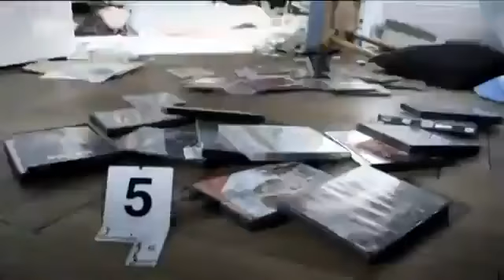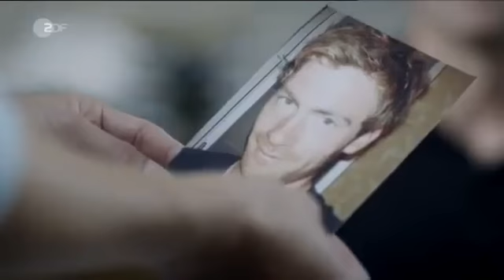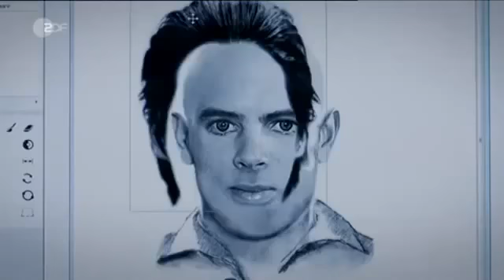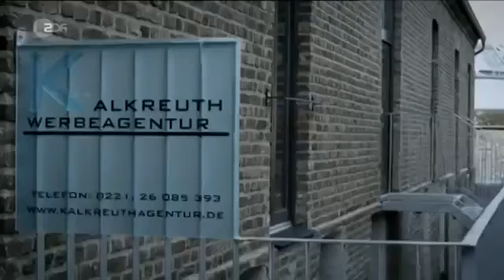Soko Köln Der Feind an meiner Seite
Staffel 7 Folge 142
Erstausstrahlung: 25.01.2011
Eine junge, erfolgreiche Frau wird tot in ihrer Altbauwohnung gefunden. Anna wurde erschlagen, vermutlich von einem gewalttätigen Freund. Die Nachbarn haben offenbar, und nicht erst in dieser Nacht, weggehört. Annas Freund Anselm leugnet die Tat, doch die Indizien sprechen gegen ihn. Als die SOKO aber von Beate, der besten Freundin und Arbeitskollegin des Opfers, erfährt, dass Anna noch immer von ihrem gewalttätigen Ex-Freund Jan verfolgt wurde, sehen sie in ihm den Hauptverdächtigen. Anna hatte sich mit Hilfe von Beate und deren Ehemann Holger eine Wohnung besorgt, in der sie vor Jans Nachstellungen sicher zu sein glaubte. Jan gibt zu, Anna früher misshandelt zu haben, leugnet aber den Mord. Angeblich habe er gar nicht gewusst, wo er Anna hätte finden können. Aber nicht nur Karin zweifelt an Jans Glaubwürdigkeit.

Vanessa bringt sich sehr stark in den Fall ein. Das Schicksal der jungen Frau geht ihr ganz offenbar an die Nieren. Und sie läuft Gefahr, ihre Unvoreingenommenheit zu verlieren.

Aber es gibt noch einen Verdächtigen: Einen Kleinkriminellen, der ein Stockwerk über der Ermordeten wohnt, ist im Besitz von Schmuckgegenständen, die dem Opfer gehört haben. War es also doch ein Raubmord? Doch Vanessa lässt nicht locker. Sie vermutet sogar, dass auch Beate von Jan unter Druck gesetzt und geschlagen wurde, denn die Frau hat Angst und versteckt Verletzungen. Hatte Jan Beate gezwungen, ihm Annas Aufenthaltsort zu verraten?

Was es mit Annas Verletzungen auf sich hat, wird sich, zur Überraschung aller, bald zeigen. Und damit wird auch Annas Tod in einem anderen Licht erscheinen.